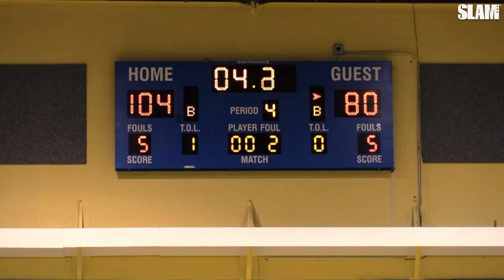HIGH SCHOOL SUPERTEAM!? Jalen Lecque & Brewster are INSANE! 😤 | SLAM Highlights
Brewster Academy, former school of Donovan Mitchell, is putting the nation on notice that they may be the team to watch this season.  With stars like Jalen Lecque, Terrence Clarke, Kai Jones, and Alonzo Gaffney pushing the break, highlights come by the dozens.